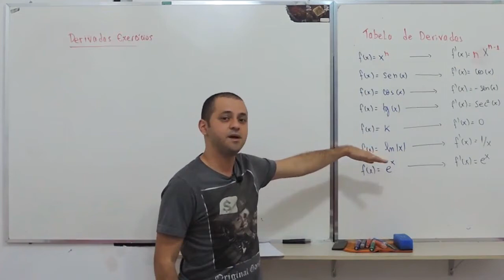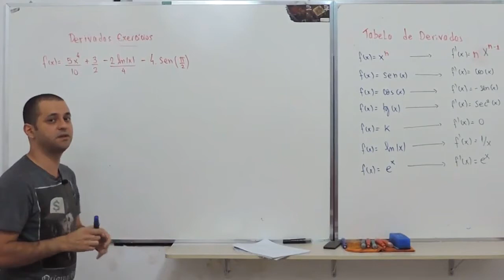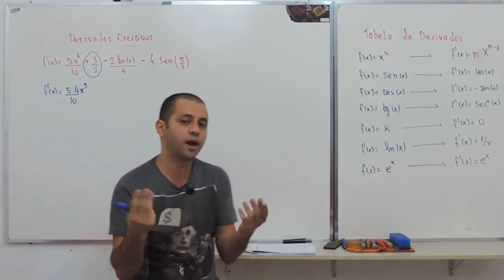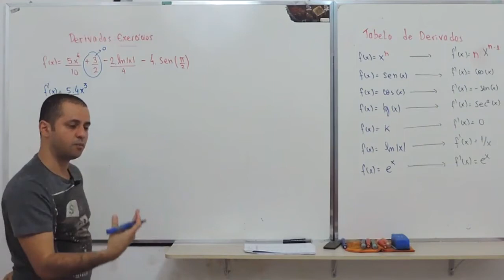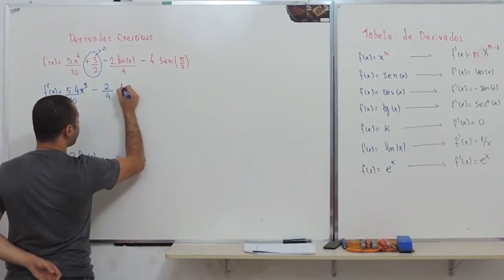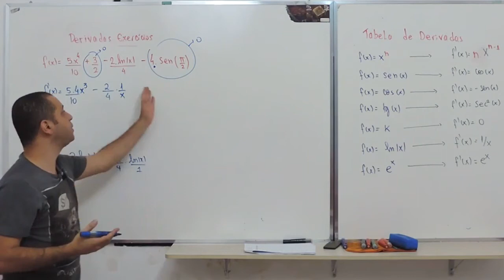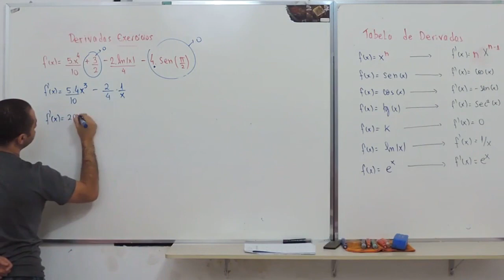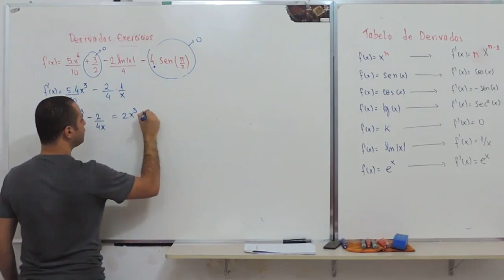Derivadas #10 - Exercícios 3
Olá Helper, nessa videoaula vamos continuar o estudos com mais exercicios de derivadas.